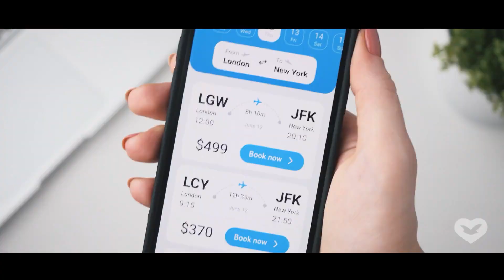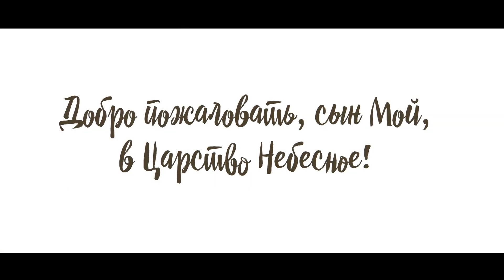ЦАРСТВО НЕБЕСНОЕ - НЕБЕСНОЕ ЖИЛИЩЕ!